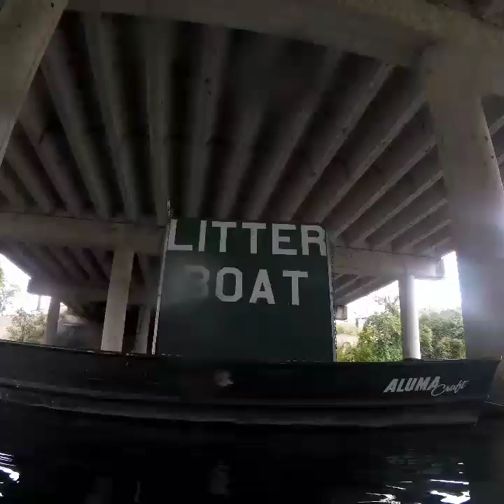Rio Vista Dam amd Colorado River